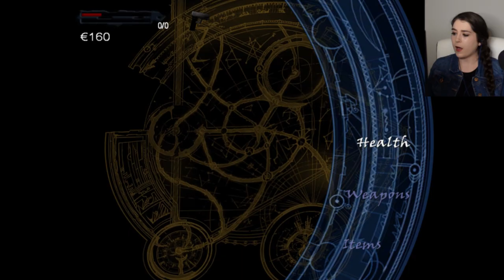Suspected of murder and on the run | Part 1 | Tomb Raider: Angel of Darkness | Let's Play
Tomb Raider The Angel of Darkness:
Parisian Back Streets
Derelict Apartment Block
Industrial Rooftops
Margot Carvier's Apartment

Tomb Raider Articles

00:00 Intro
00:38 Opening Game Cutscene
04:58 How Lara Survived The Pyramid Collapse
09:34 First Level Opening Cutscene
16:17 Parisian Back Streets
33:26 Derelict Apartment Block
39:18 Industrial Rooftops
51:23 Margot Carvier's Apartment
58:28 AOD Production Discussion - What Went Wrong?